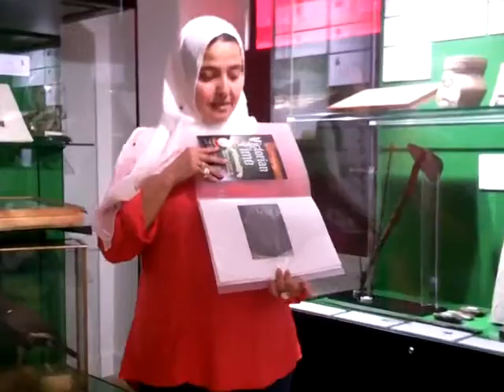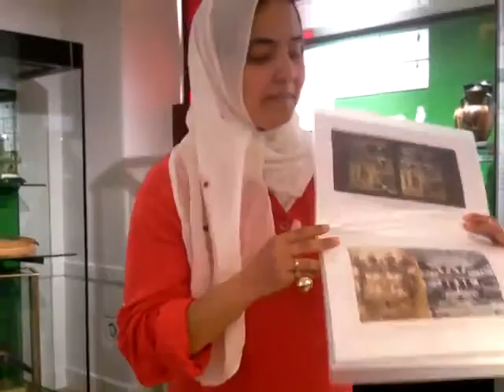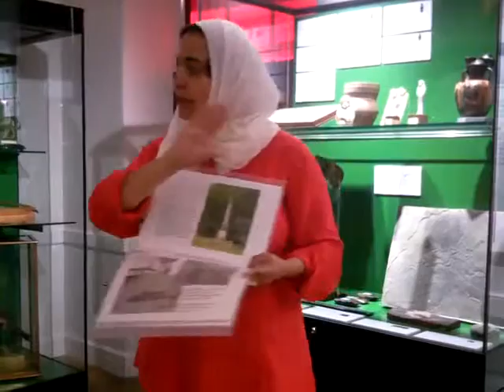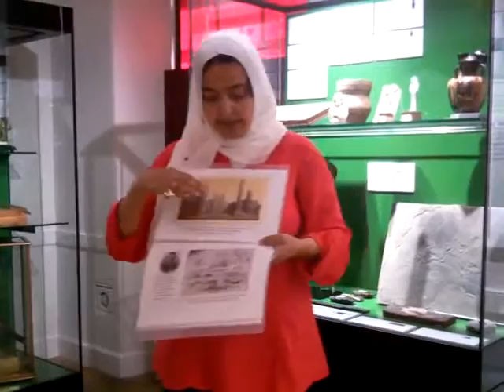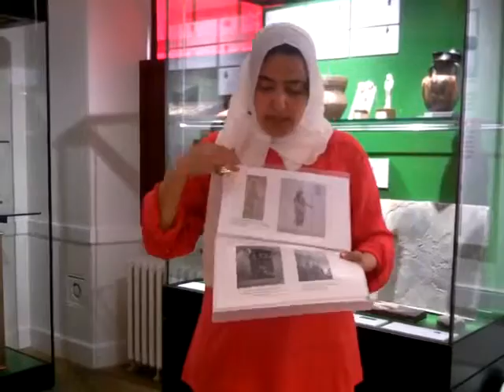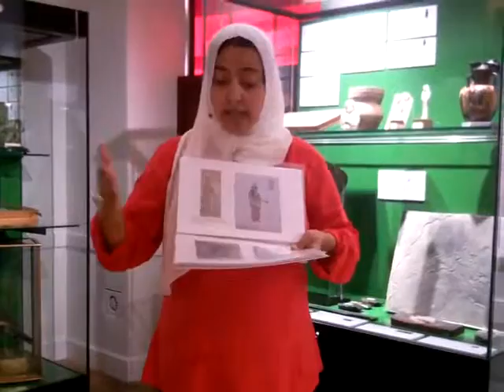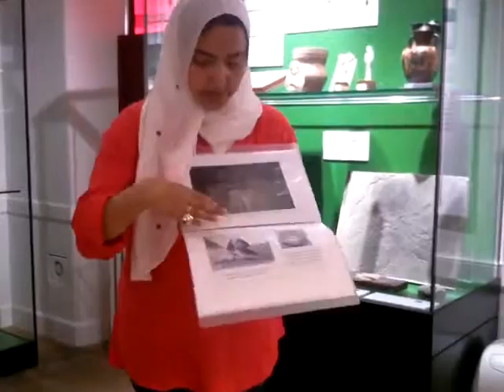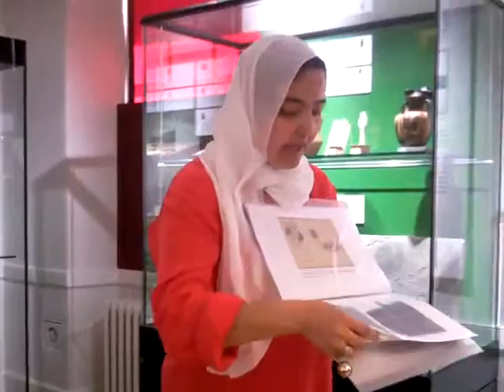King's Museum Student Curator's Talk: 'Egyptomania' - 9/6/14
This Student Curator Talk is part of a series that elaborates on the various themes and objects of the MLitt Museum Studies students' exhibition 'Victorian Time: The Spirit of the Age'

As part of this series of lunchtime talks held in King's Museum MLitt student, Abeer Eladany, provided a talk on how Egyptology affected Victorian life, with a reflection on the collecting of ancient Egyptian artefacts during the Victorian Era and the replication of some everyday objects.